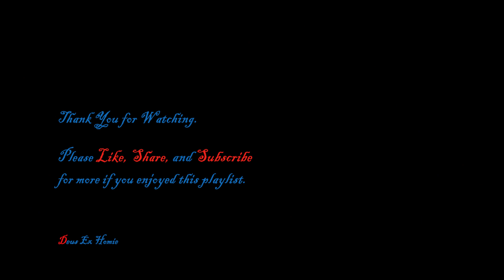Paganini's Violin Concerto (Orchestra version) 1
Part 1 of Paganini's ALL 6 Violin Concertos, LIVE.

Performance:-
Paganini's ALL SIX violin concertos by Nikolay Madoyan
Conductor:- Karen Durgaryan
Camera recording:- from hall Armenian National Academic Theater Symphonic Orchestra - Paganini's Cantabile

Big respects to all the participants in this performance, for their years of hard work and dedication.
The music hasn't been transformed in any way. Waiting periods between tracks are trimmed for better pacing.

Credit to the Painters :-
Four Horsemen of the Apocalypse, by Viktor Mikhailovich Vasnetsov (Also thumbnail image)
Tartini's Traum, by James Marshall
Niccolo Paganin, By Andrea Cefaly
Satan Summoning His Legion, by Thomas Lawerence
Śmierć Paganiniego, by Edward Okuń
Fallen Angels, by Salvatore Albano
Porträt Paganinis, by Eugène Ferdinand Victor Delacroix
Le génie du mal, by Guillaume Geefs - image credit to Luc Viator

If you enjoyed the video, please remember to :-
(YouTube shenanigans, but make a big difference)

Save this playlist for easy, bigbrain access 🧠📈